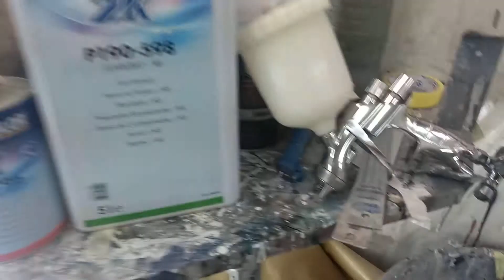2018 GMC tahoe vernik uygulama & İwata Supernova